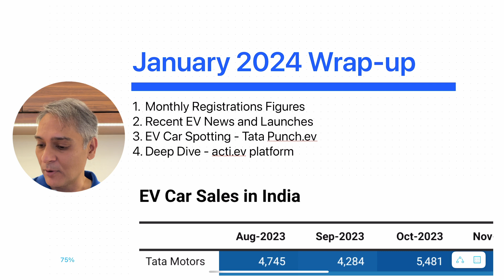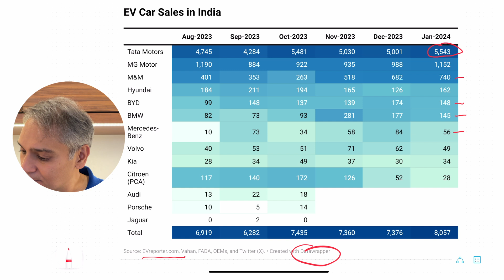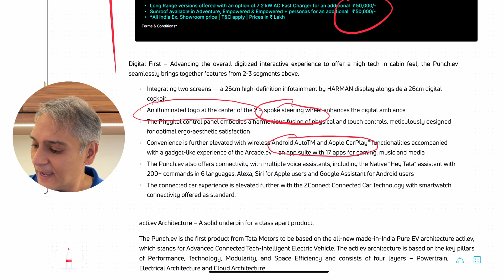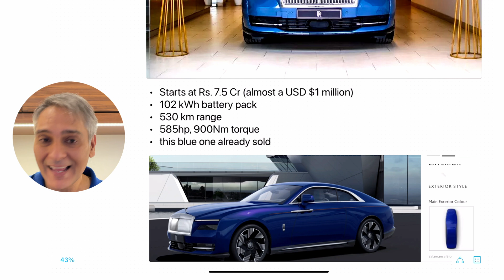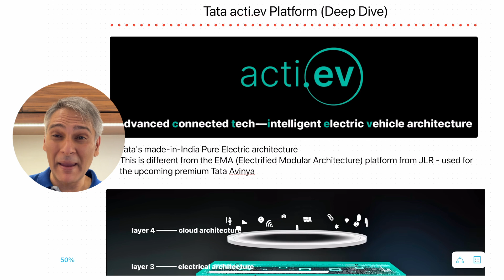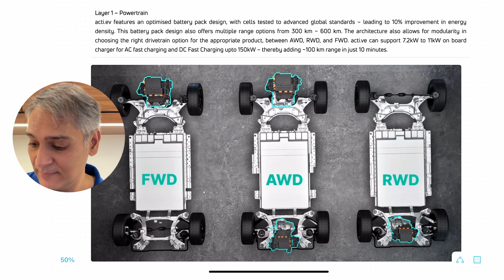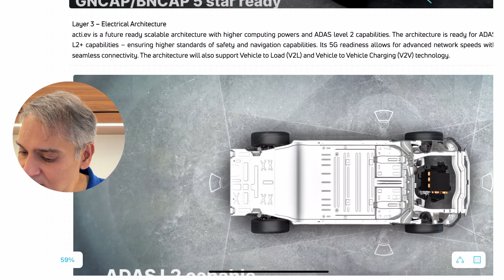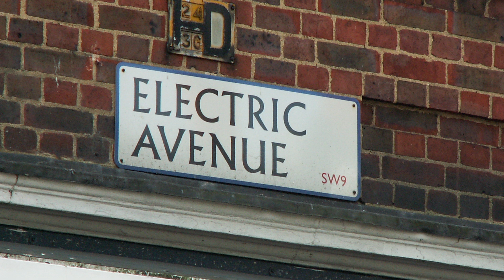Electric Avenue - Ep. 14 (Tata acti.ev platform)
Episode #14, I cover the following:
0:00 Intro
1:08 January 2024 EV sales
3:55 Recent EV news and launches
9:11 EV Car Spotting - Tata Punch.ev
11:00 Deep Dive - Tata acti.ev platform